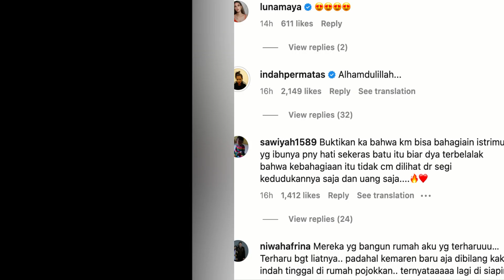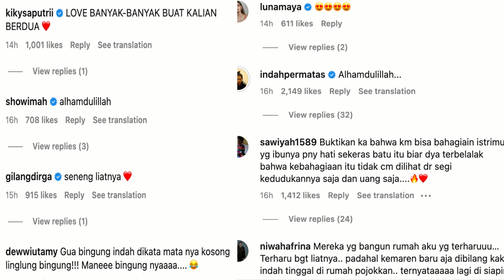BALAS IBU KANDUNG INDAH PERMATASARI, ARIE KRITING PAMER BAHAGIA & RUMAH MEWAH BARU NYA